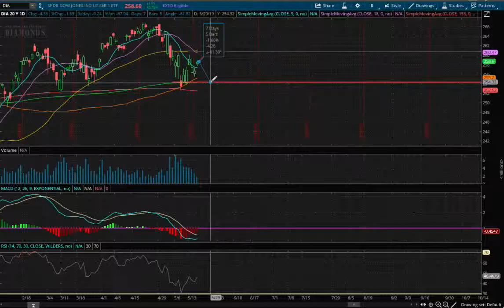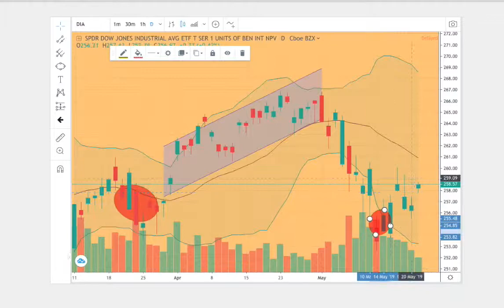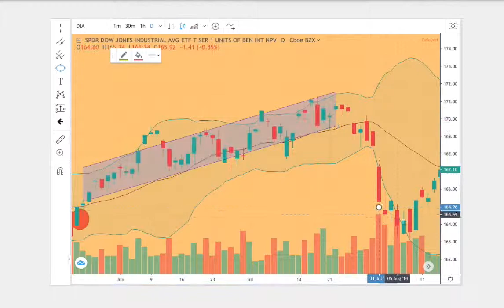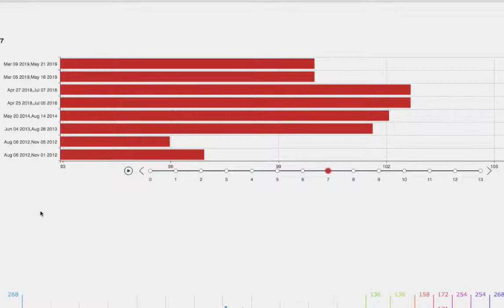Dow Jones [DIA] in May 2019 Week 3 Final Forecast / Prediction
There are usually 4 weeks in a month, and last week's video was the 4th. So that is why I named this video Final forecast / prediction for April. Dow Jones etf (DIA) is a popular investment tool to gain all the companies that are in the Dow Jones Industrial Average. The Dow Jones consists of large blue chip stocks such as Boeing, United Health Group, 3M Company, Goldman Sachs, McDonalds, Apple, Home Depot, Visa, Johnson and Johnson, and International Business Machines. The DIA consists of all of these companies under one etf. State Street SPDR manages the ETF, passively managing without the worry of managing your account. Where do you think the Dow Jones will head to?